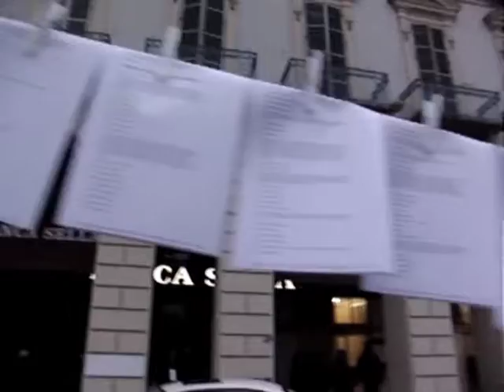Una carrellata per Mirafiori - Presidio FIOM in piazza Castello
L'8 gennaio 2011 la FIOM-CGIL ha organizzato un presidio in piazza Castello per spiegare le ragioni del "no" all'accordo separato siglato da Marchionne con le organizzazioni dei metalmeccanici degli altri sindacati confederali.

Noi vogliamo solo mostrare qualche immagine: prima la carrellata (impressionante) delle trentamile firme di solidarietà con il "no" raccolte online in pochi giorni, e poi il gazebo del Movimento 5 Stelle, con i passanti che si fermano ad ascoltare le riflessioni - provocatorie ma vere - di Beppe Grillo sulla Fiat e sul suo futuro.